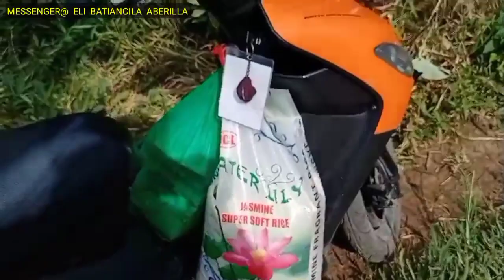NANAY RUFERTA NA ISANG KUBA AT MAG ISA SA BUHAY, MAY BIYAYA.